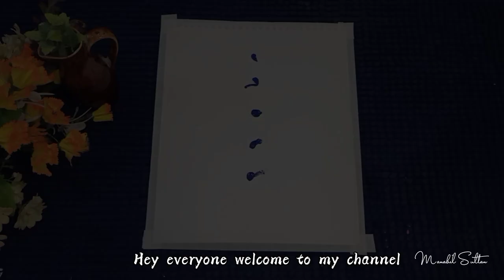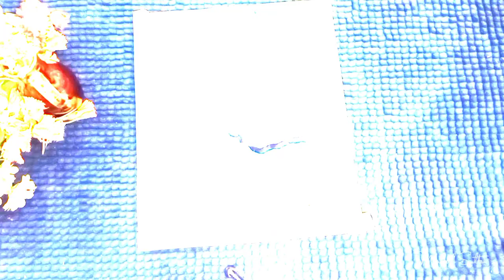Northern lights painting|aurora painting||acrylic painting for beginners|MANAHIL SULTAN #90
Hey everyone hope u all are great 👍
In today's video i thaught you how to paint Northern lights hope you guys like this video ❤️❤️

Follow my these accounts 💢
Instagram__artbymansul _
TikTok__artbymansul
Snack__artbymansul
Facebook__artbymansul